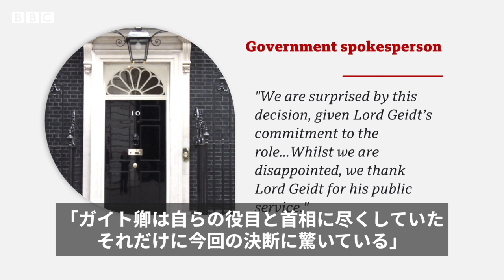辞任した首相倫理顧問は「見るからにいらだっていた」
ボリス・ジョンソン英首相の倫理顧問、クリストファー・ガイト男爵が15日、辞任を発表した。ガイト卿は先月、ロックダウン中の官邸パーティー問題をめぐり首相が閣僚行動規範に違反したかどうか「当を得た疑問」があると報告していた。
女王の秘書官から昨年4月に内閣倫理顧問となったガイト卿は、「遺憾ながら、『閣僚のための独立顧問』の職を辞することが正しいと感じる」と辞任を発表した。理由は示さなかった。
ガイト卿は前日には下院議員たちとの会合で、ジョンソン首相の行動に「いらだって」いたと発言している。
BBCのクリス・メイソン政治編集長は、辞任前日のこの会合でのガイト卿は言葉を慎重に選びながらも、現状にへきえきとしているのは目にも明らかだったと指摘する。
ジョンソン首相が自ら選んだ倫理顧問の辞任は、これで2人目になる。
メイソン政治編集長が解説する。